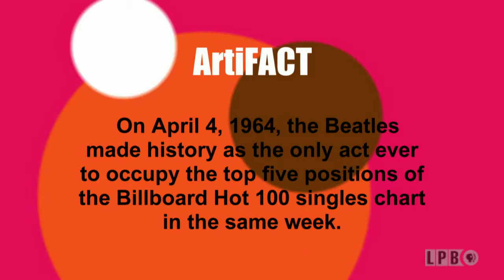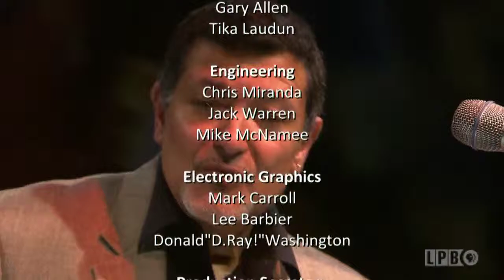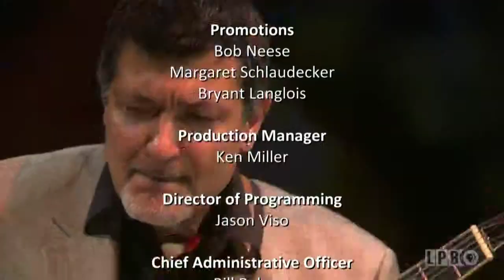Don Vappie, Dixie Friend Gay, Colorado Ballet, Richard Birket | Episode 101 | Art Rocks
Composer and musician Don Vappie performs original tunes with a jazz quartet live in LPB’s studios. Texas artist Dixie Friend Gay brings the calming influence of nature into the Dallas and Houston airports with her large scale mosaics. The Colorado Ballet performs a challenging contemporary dance project that expresses artistically the human anguish of the Holocaust. See a Louisiana Treasures moment with Newcomb Pottry. New York artist Richard Birket shows off his display of dazzling clock artistry.